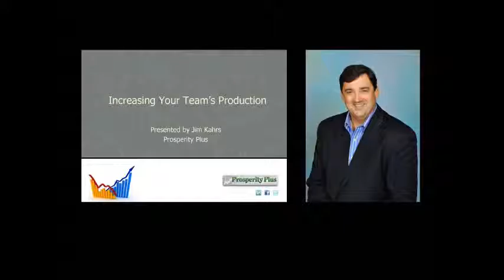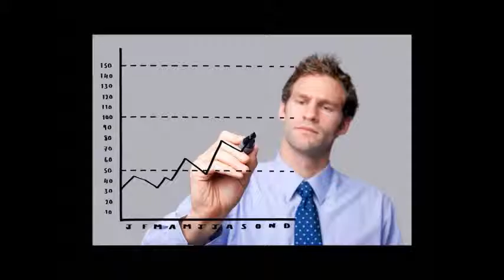Production Webinar Preview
Preview clip of our webinar "Increasing Production in Your Dealership" presented by Jim Kahrs, President and Founder, Prosperity Plus Management Consulting, Inc. Here we highlight the rational for using statistics to measure productivity.